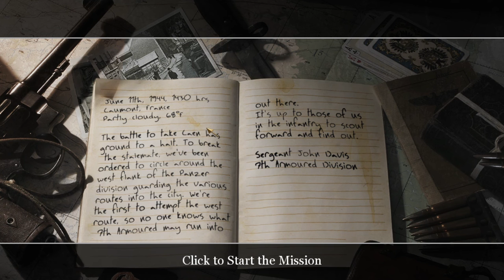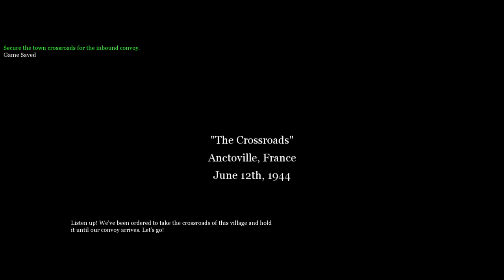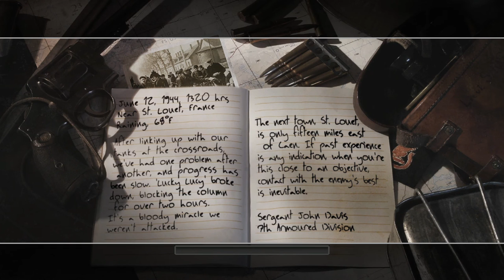Call of Duty 2 ( ABCDE frantíkové, britská kampan hotova) part 7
každopádně další díl z call of duty 2